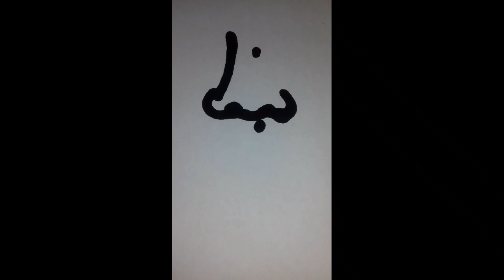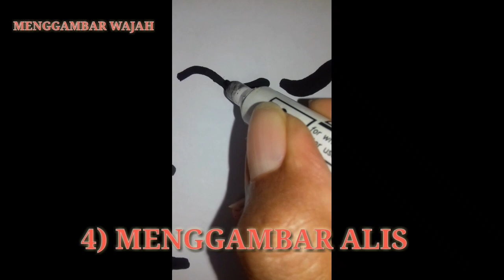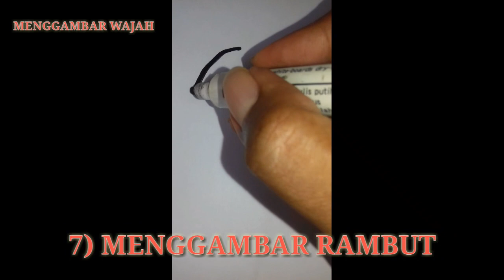#1 MENGGAMBAR WAJAH (KLS 8)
Video pembelajaran kls 8 kali ini berisi tentang cara belajar menggambar wajah manusia.
Kepada peserta didik, perhatikanlah langkah-langkahnya dan kemudian ikutilah.
Semoga bermanfaat.
Terimakasih.